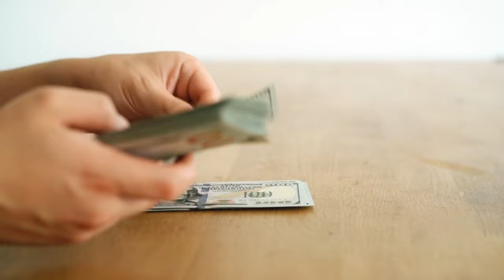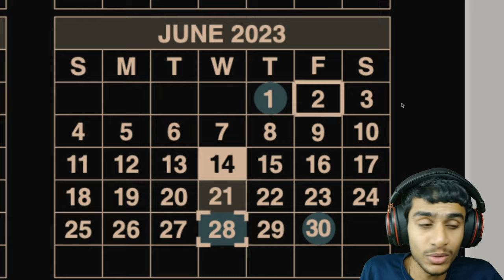Unveiling 4th Stimulus Check & Social Security Extra Benefits! Payment Schedule Revealed!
In this video, we'll dive into the details of the 4th stimulus check and the extra Social Security benefits coming your way this September 2023. We'll cover everything from how to get your stimulus check to the latest updates on social security disability benefits. Plus, we'll break down the September payment schedule to help you plan ahead. If you're wondering about the Social Security 2100 Act, the increase for 2024, or the status of the US debt ceiling in 2023, we've got you covered.

stimulus ? the irs ? disability ? irs tax ? irs extension ? taxes ? stimulus check ? disabled ? tax refund ? irs taxes ? stimulus update ? food ? ca stimulus 2024 ? can i still get my stimulus check 2023 ? stimulusupdate ? irs delays ? increase facebook engagement ? how to pay the irs online ? irs burger ? stimuluscheck ? stimulus tracker ? 2400 stimulus check ? update on stimulus package ? disney world disability access service ? handycam ? how to file tax extension online ? soci ? disney das ? hand controls for disabled drivers ? diamond ? food stars ? no more food stamps ? stimulus updates today ? 2000 stimulus check update today ? i need my stimulus check ? ssi payments ? golden state stimulus 2024 ? paris ? disability justice ? disability discrimination ? ssi disability benefits ? 100 p&t va disability benefits ? stimulus check update ? irs tax extension deadline 2023 ? irs verification letter ? disability access pass disney world ? stimulus 2024 ? file irs extension ? food stamps ? irs refund delays ? how to save money ? 2024 stimulus check ? 2024 stimulus ? stimulus update today ? stimulus check update today ? irs tax extension ? irs 2024 ? stimulus check today ? stimulus check 2024 ? va ? va disability ? 2024 stimulus check update ? 2024 stimulus update ? unemployed ? irs extension 2023 ? budgeting ? irs payment plan ? tax refund 2024 ? disabilities ? increase volume ? food stamp ? disability benefits ? disability film challenge ? how to file an extension for taxes 2023 ? irs form 4868 ? irs file extension ? stimulus checks ? ssi ? 4th stimulus check ? 4th stimulus ? disabled people ? disabled person ? physically disabled ? how to file an irs extension ? blind billionaire ? jimmy stimulus update ? blind to billionaire ? stimulus ? disabled kid ? news stimulus check update ? disabled veteran ? blind to billionaire stimulus update ? ssi stimulus check update today ? 4th stimulus check update ? ssdi ? va disability rating ? va disability benefits ? you can do anything you want when youre physically disabled ? mentally disabled ? people with disabilities ? food stamps update ? food stamps 2024 ? increase vertical ? va benefits ? how to get ? irs extension online ? irs filing extension 2023 ? stimulus check update today news ? disabled veterans ? food stamp card ? foodstamps ? how to get food stamps ? ron yates ? stimulus checks update today ? steve ram ? california stimulus check 2024 ? 100 va disability benefits ? learning disabilities ? disability insurance ? intellectual disability ? irs direct pay ? irs free file ? como llenar un money order para el irs ? pay irs taxes online ? how to pay irs online ? how to set up a payment plan with the irs ? ebt card ? irs form 1040 ? irs news ? shalae morgan ? i r s stimulus ? va disability 100 percent ? disabled dog ? blind to billionaire stimulus update today ? Let's discuss all this questions in this video.